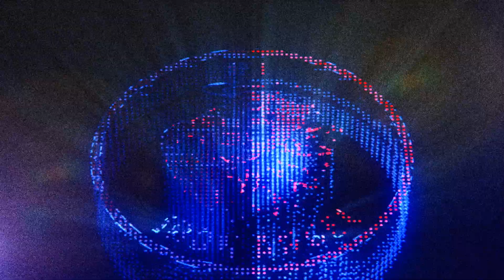IronAngel's CALL OF DUTY HIGHLIGHTS #3